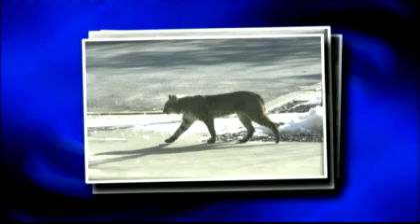Bobcat Spotted Near Shawnee Mission Park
KMBC's Marcus Moore talks with a woman who spotted a big cat near Interstate 435 in Johnson County.